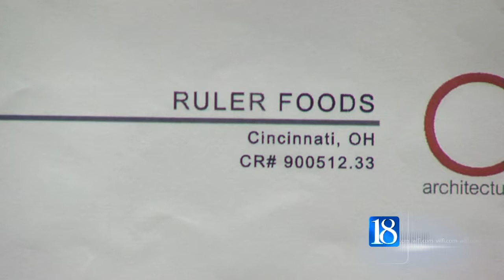City council moves forward with reducing stormwater fee